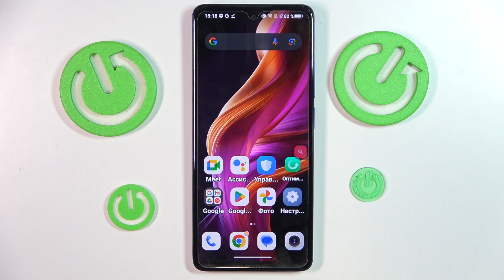TCL 50 Se | Как заблокировать номер на TCL 50 Se - Как закинуть номер в черный список на TCL 50 Se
Обеспечьте спокойствие и комфорт с помощью блокировки номера на вашем смартфоне TCL 50 Se! В этом видео мы покажем вам, как легко заблокировать нежелательные номера, чтобы избавиться от назойливых звонков и сообщений. Следуйте нашим инструкциям, чтобы настроить блокировку номеров и обеспечить себе мир и покой на TCL 50 Se!

Как заблокировать номер на TCL 50 Se? Как закинуть номер в черный список на TCL 50 Se? Как заблокировать контакт на TCL 50 Se?